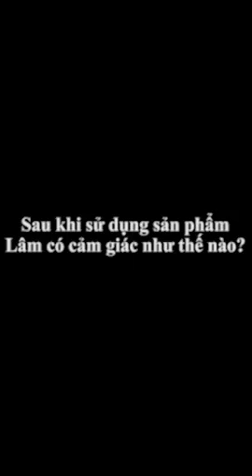Thánh Livestream Lê Dương Bảo Lâm Bán Online kem tắm trắng Skin AEC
99% ĐÀN ÔNG THÍCH PHỤ NỮ CÓ LÀN DA TRẮNG MỊ
Bật tone ngay lần sử dụng đầu tiên!
Mềm, mịn, mượt mà như làn da em bé
Không hoàn da khi ngưng sử dụng
 Ngăn tiết bã nhờn cơ thể tối đa, ngăn chặn vi khuẩn hình thành
Lấy đi tế bào chết, bụi bẩn, chống viêm giúp da khỏe mạnh
Bổ sung độ ẩm, dưỡng da mềm mịn, tươi sáng
SẢN phẩm 100% tự nhiên nên chị em cứ yên tâm mà xài nha Đã được bộ ý tế kiểm định
Bán hàng 100% chính hãng, chất lượng.
An toàn và chất lượng tuyệt đối
Với thành phần 100% Than hoạt tính phù hợp mọi làn da
Có nhân viên tư vấn xuyên suốt quá trình sử dụng.
Ngại gì không để tôi tư vấn chỉ cần để lại số điện thoại tôi sẽ giúp bạn đẹp rạng ngời trắng nõn nà.